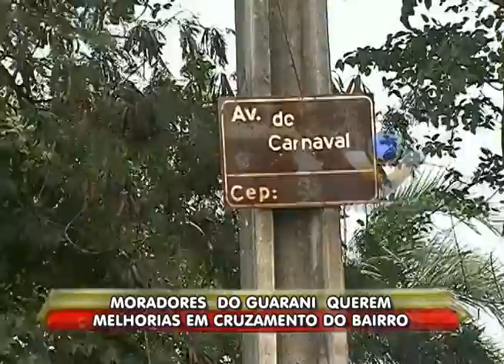Moradores do Guarani sofrem com alagamento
Reportagem de André Silva com imagens de Romens Almeida para o Linha Dura de 03/05/2012